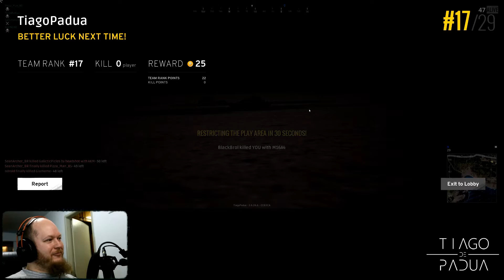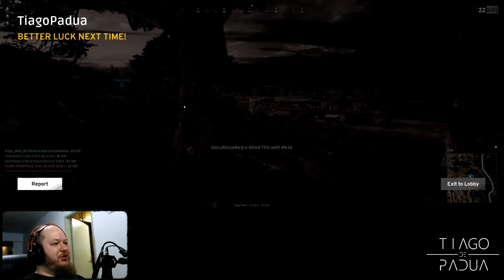PUBG - Melhores momentos de terça, 26/Set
26/Setembro/2017